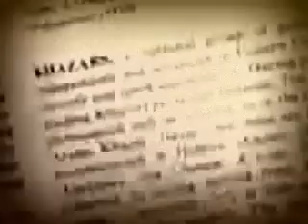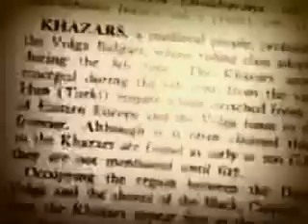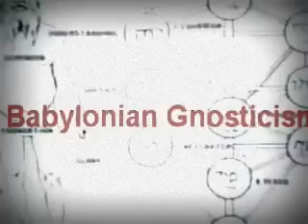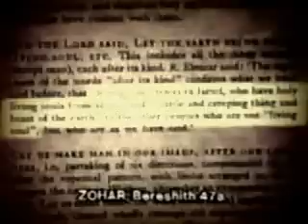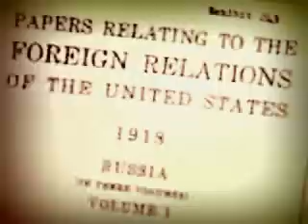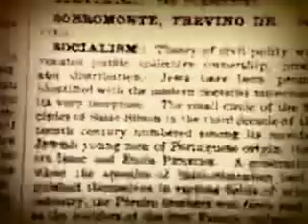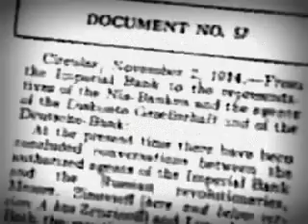Khazar and Ashkenazim Jews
Mind this antagonism between Zionism and Judaism:
Khazar and Ashkenazim Jews are not the real Jews.

Please take a heart & don't be rude against 'em! They are really good ppl. & want only the best for you ... look at this:
Please mind the video description text and those comments.